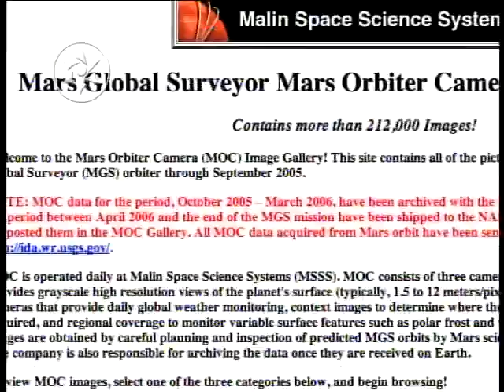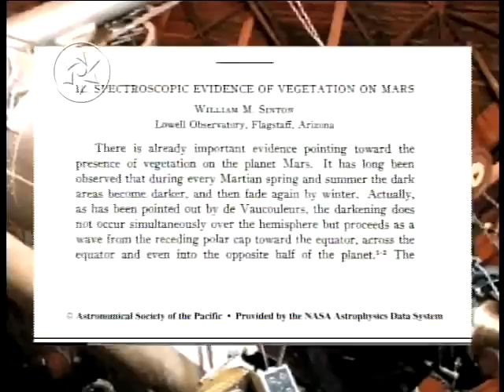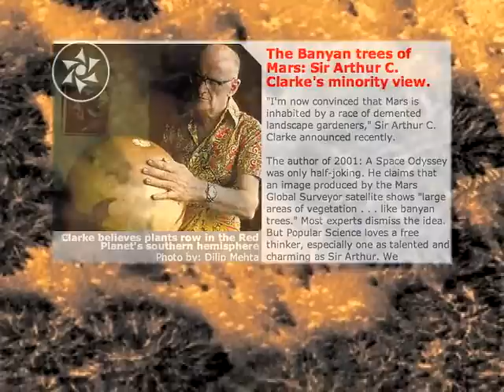La extraña roja vegetacion de MARTE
FERNANDO CORREA NOS MUESTRA LA VEGETACION DE MARTE CUYO COLOR ES ROJO  POR LA CLOROFILA,NO DE BALDE ES LLAMADO "EL PLANETA ROJO"